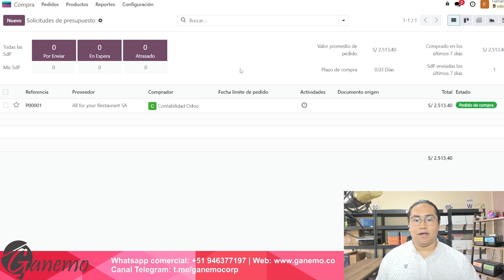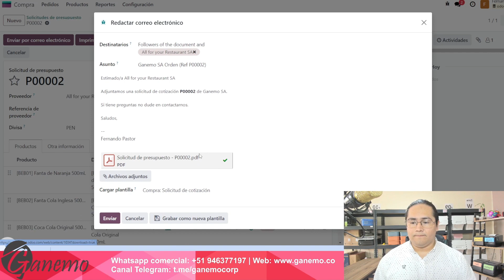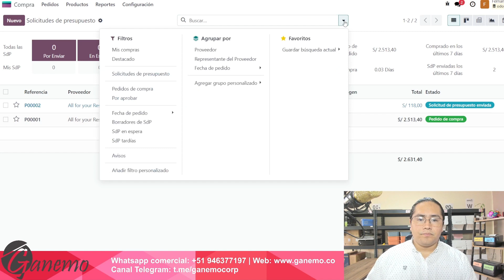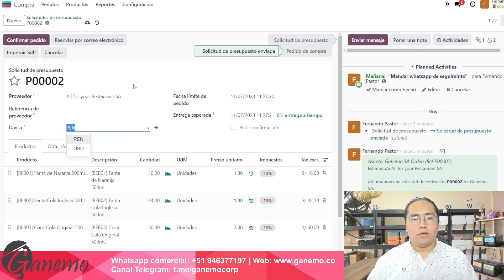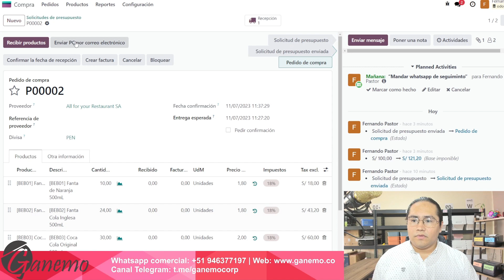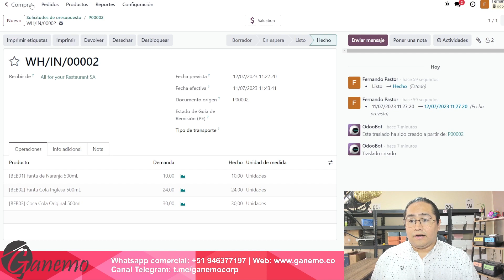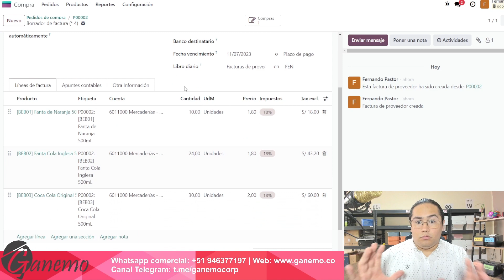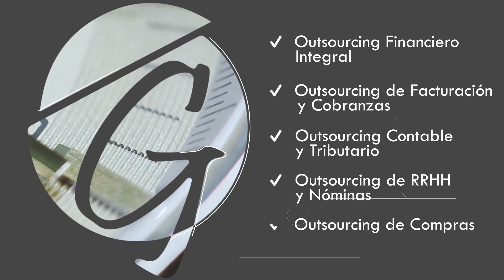😉Presupuestos, Facturas, Logísticas e Inventarios | Gestión de MODULO de COMPRAS con Odoo🌟📊📶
Te enseñamos como es gestión del modulo de compras con Odoo😉. Aplicar los pasos para comenzar a gestionar en tu empresa presupuestos, facturas, logísticas, inventarios de una orden de compra . Para facilitar tus ventas y llevar un excelente flujo de medidas de tus productos. ¡No te lo pierdas! 📊📶
Conviértete en miembro de este canal para disfrutar de ventajas:

83% Dscto. VPN navega seguro (dispositivos ilimitados) 🔥

00:00:00 Introducción
00:01:48 Registro de Solicitud de Presupuesto
00:04:13 Envío de Orden
00:06:48 Chat de Mensaje
00:07:50 Gestión Visual
00:08:40 Estado
00:10:26 Planificación de Actividad
00:11:26 Respuesta del Chat
00:12:47 Gestión de Orden de Compra
00:19:50 Recepción de la Factura
00:24:00 Reporte